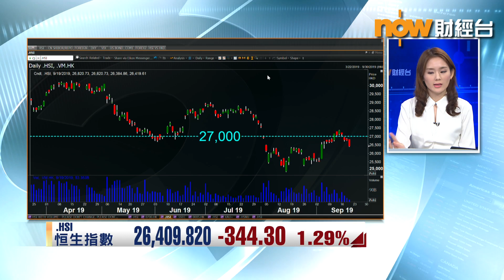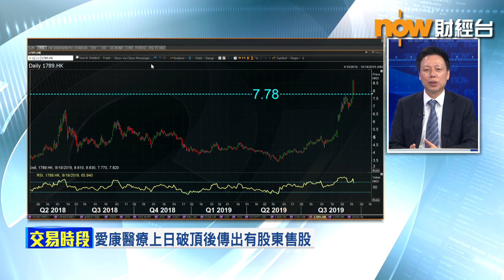【專家分析】愛康大股東賺夠就配股？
市傳愛康醫療(01789)大股東之一OrbiMed擬出售2500萬股，雖然官方冇證實，但個價明顯跌咗落嚟，曾低見7.77元，跌穿過配股價。黃志陽指，唔少投資者鐘意喺配股前炒高股價，所以愛康股價噚日造好，睇返兩年前OrbiMed以2.24元入場，用配股價計已經有2.5倍利潤。